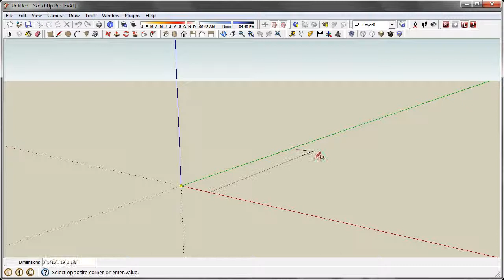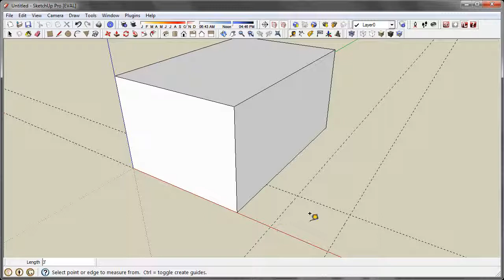SketchyQuestions #20: Guide Lines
How to use guide line is Google SketchUp